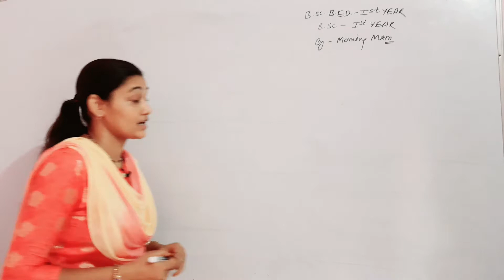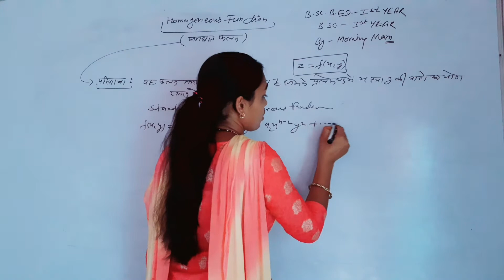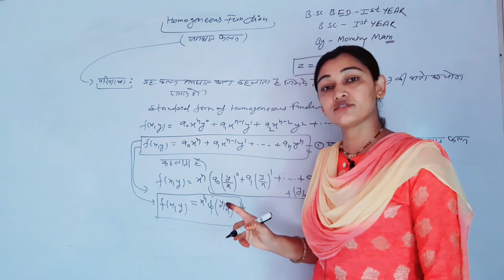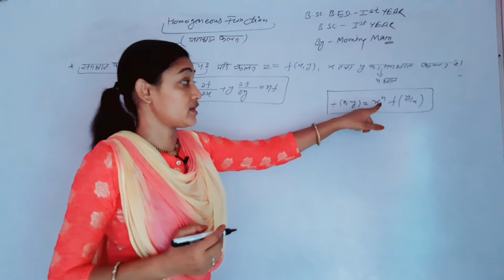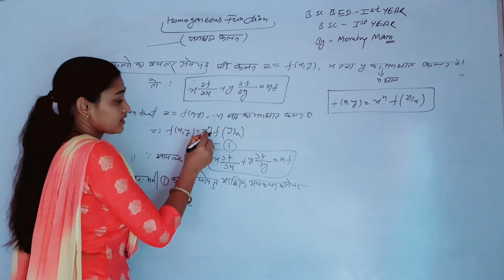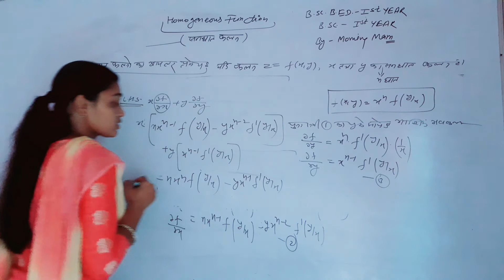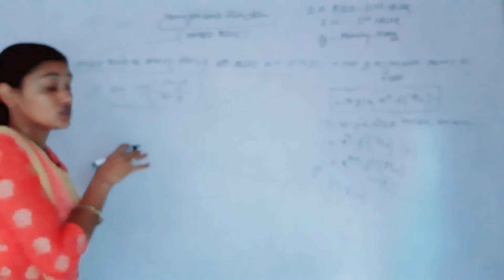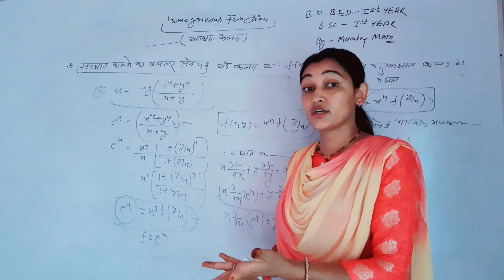B.SC 1, B.SC BED 1 Mathematics समघात फलन PART 01 BY MOMINA MAM